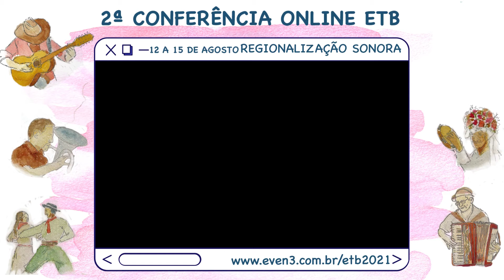Convidados para Conferência - Danielle Price - Masterclass & Recital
Danielle estudou no Royal Conservatoire of Scotland, graduando-se em 2013 com distinção no curso de Master of Music e ganhando o Governors 'Recital Prize for Brass. Desde então, ela teve uma carreira versátil explorando uma gama de possibilidades criativas para a tuba com Pure Brass Quintet, New Antonine Brass, Blue Boar, Glasgow Improvisers Orchestra, Ntshuks Bonga's Ubuntu Series, Red Note Ensemble, The Old Fountain Jazz Orchestra, The Copper Cats e The Red Hot Rhythm Makers, além de se apresentar nas bandas de Bill Wells e Aidan Moffat, Ashley Paul, Bella Hardy, Oxbow e como músico extra com a BBC Scottish Symphony Orchestra, Scottish Chamber Orchestra e Royal Scottish National Orchestra. Ela foi selecionada entre mais de 500 candidatos como um dos seis músicos de sucesso de todo o mundo para participar do Chilly Gonzales "Gonzervatory 2019".